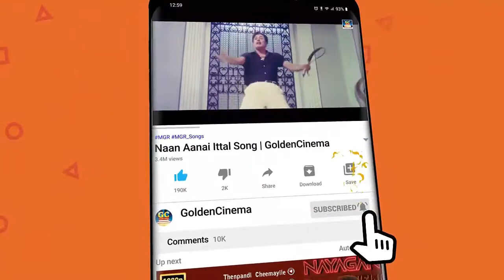TMS கணீர் குரலில் மெகாஹிட் பாடல்கள் | TMS Hit Songs | Tamil Old Hits | HD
Movies
ShortFilms
Special Programs
Events
Movie News